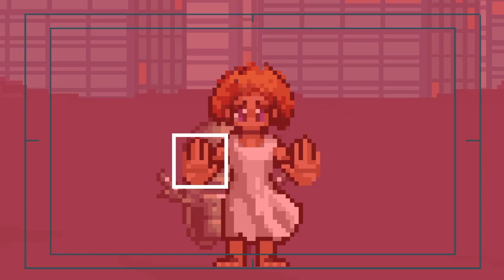Eating Stars • Pixel Art Music Video by Emily Carmichael & Sidecar Judy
Video written & directed by Emily Carmichael (check out Ledo & Ix, Stryka, The Hunter and the Swan Discuss Their Meeting, and some of her smaller projects like Pacific Rim: Uprising).

Sidecar Cammi wrote this and sang it. Sidecar Randin played 6 & 12-string Steinberger & Fender guitars and bass, played keys, engineered the track and produced and assembled the final video. Sidecar Karyn appears because she's cool and plays with us live. Mastered by Paul Abbott Zen Mastering.

ANIMATION
Animation Editor Stephen Downer
Animation Chris Bak
Additional Animation Hayden Mills, Stephen Downer
Background Artists Stephen Downer, Sakari Singh
Character Designer Kyle Sun

BAND FOOTAGE
Directed, Shot & Edited by Andrew G. James
Additional Camera Danny James

Sidecar Judy logo by Rebecca Cohen

SPECIAL THANKS
Krista Parris. Adam Spielberg, Genea Gaudet, Channing Lowe, Matt Germaine, Brandi Chase

Thanks to our patrons: Alexander Tsyplikhin, Christian Som, Melanie Hall, Marc Buchanan, Kim Higginson, Kim Chase, James Byles, Sahna Foley, Marie Haddad, Geoff Brown, Michele Graves, and our progenitor Judith Morgan aka Boxcar Judy.

Cammi, Randin & Karyn!

Can you smell the stars?
They taste like candy bars.
And I am catching them in my mouth
and they feel like stars.

And can you read the planets
and what they have to say?
Would you fear them
and the tricks that they play?

And we don’t have much time.
We don’t have much time.

Chorus:
We don’t have time to follow all these rules.
Our parents, politicians, and leaders,
they can’t save us now. No one can save us
as we watch the stars fall to the ground.
Look, into my eyes and see the last thing
that you’ll see while you’re alive.
Do you know what it is?

And will you plead with the moon, please,
to come back soon and leave a trail for us to follow.
Oh oh and, we are running, we are running, we are running, we are  running, we are running.

Chorus

And I just want to say it straight.
I’ve loved you from that day that you lassoed the moon.
You said, I love you
then you kissed me on the cheek.
And we don’t have to play pretend
like everyone we grew up with did
because love isn’t a piece of paper.
It’s a home.

Chorus

so can you just be mine?
Can you just be mine?